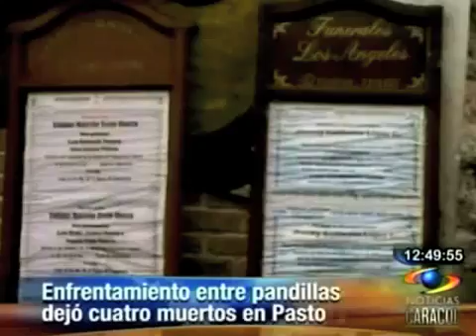Pandillas en Pasto